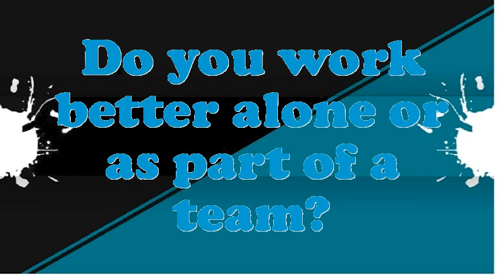Transportation Director interview questions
Interview Questions for Transportation Director.What are you doing if you worked as an Transportation Director?How prolonged do you plan to stay at company if offered the Transportation Director position?What achievements have you gained working as an expertise Transportation Director?Why do you think you are eligible for the position of Transportation Director?How many projects simultaneously you have worked as an Transportation Director?